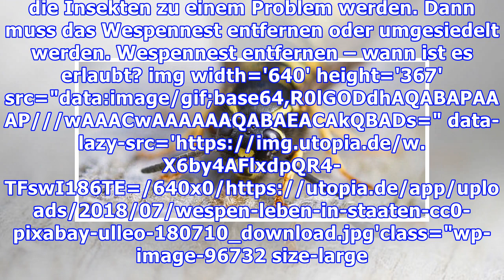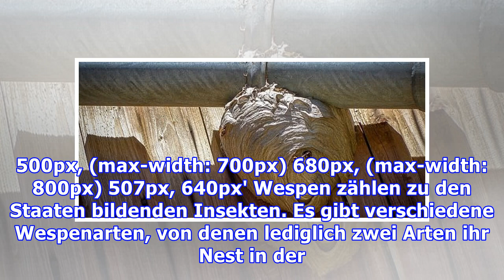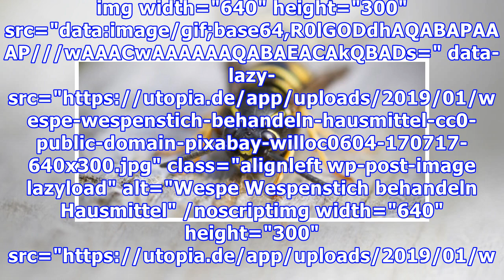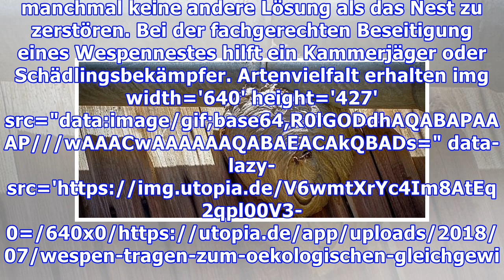Wespennest entfernen: Warum Umsiedeln die bessere Alternative ist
Wespen bauen ihre Nester mitunter in der Nähe von Menschen. Manchmal ist es dann notwendig, das Wespennest entfernen zu lassen. Wir zeigen dir, wie du richtig vorgehst. Entgegen der landläufigen Meinung sind Wespen sehr nützliche Insekten. Immer wieder kommt es jedoch vor, dass Wespen ihr Nest in der Nähe von Menschen errichten. In diesem Fall können die Insekten zu einem Problem werden. Dann muss...